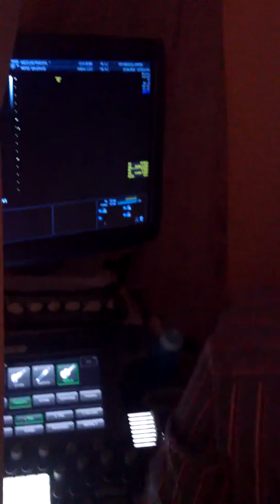My wife 6 months ultra sound scan